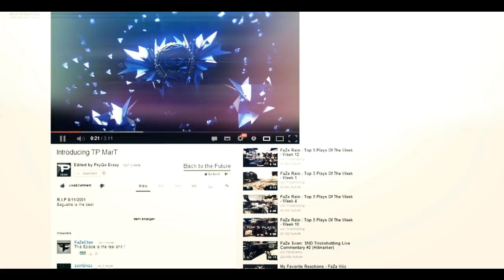TP MarT / Back To The Future #1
Thumbs up and Favourite for an introducing from MarT, he got in from the last recruitment challenge and has been hitting insane clips since he joined, also with an amazing edit by PsyQo Eraay which rounded it off.

Song: Lana Del Rey - Born to Die (Gemini Remix)

- Follow/Add us to keep up with our latest news!

-Also Subscirbe to our Graphics and Editing channel!